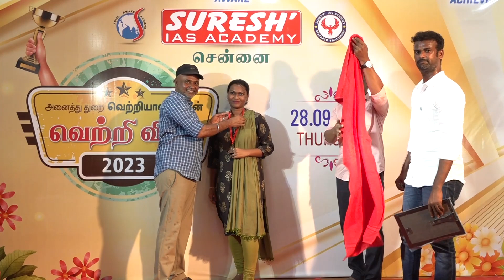அனைத்து துறை வெற்றியாளர்களின் வெற்றி விழா | CHENNAI | Suresh IAS Academy